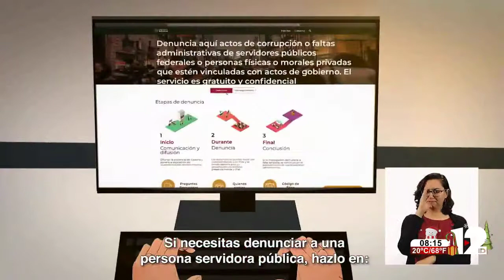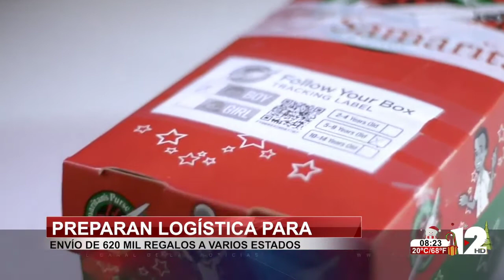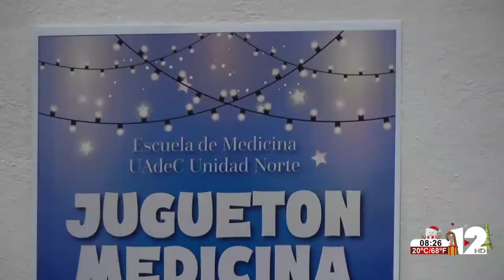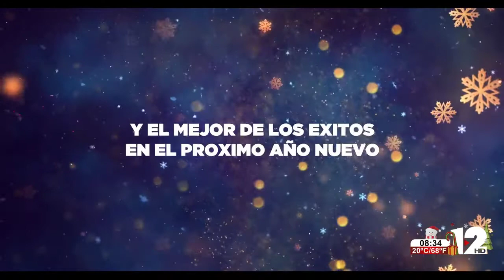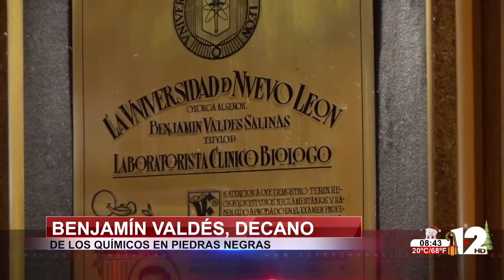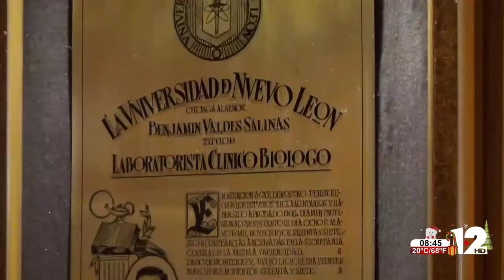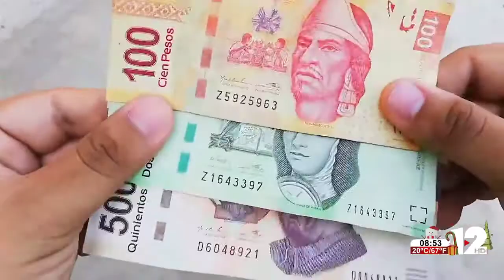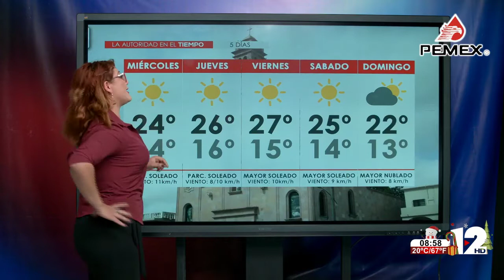TELEZÓCALO NOCTURNO│30 DE NOVIEMBRE DEL 2021